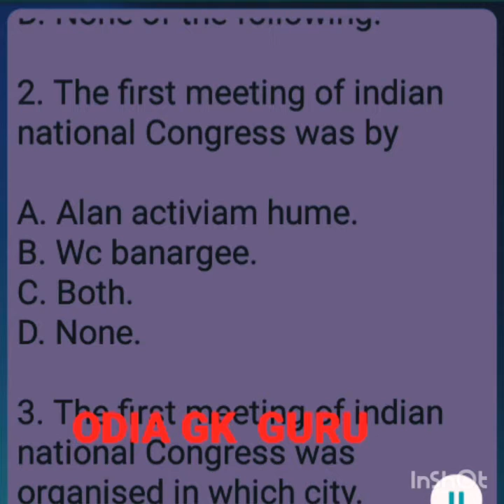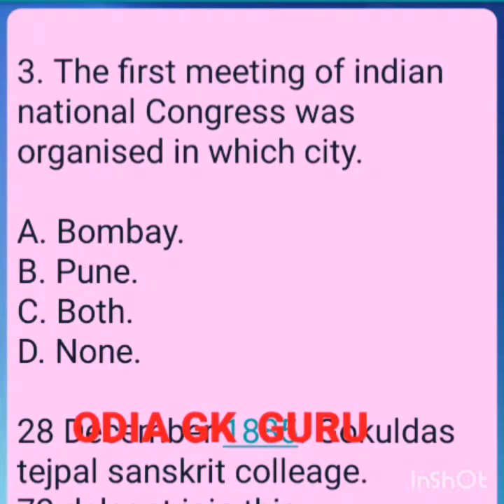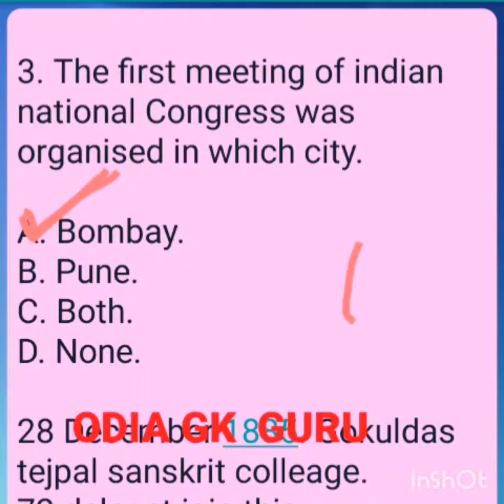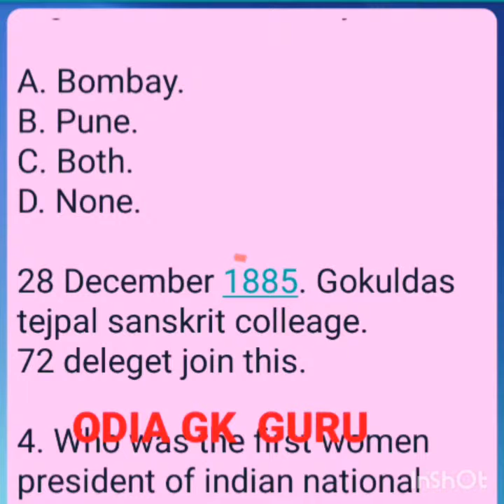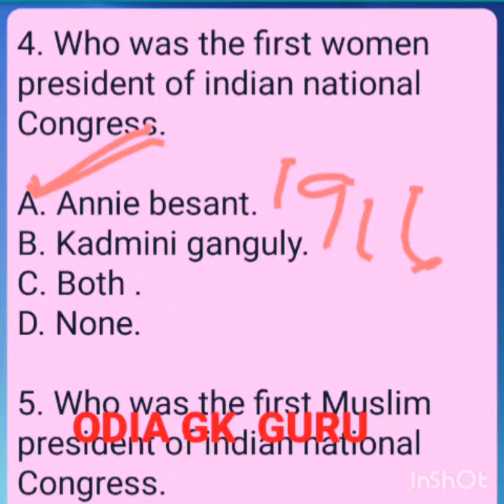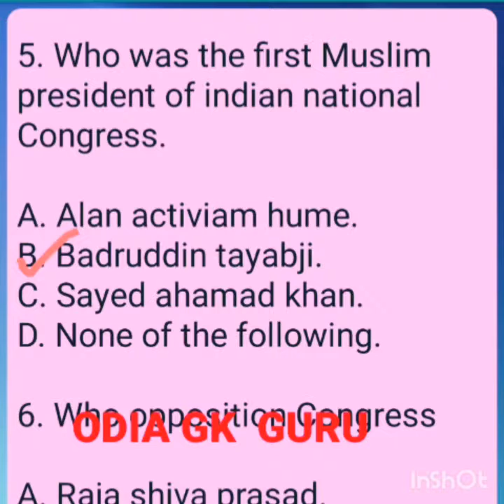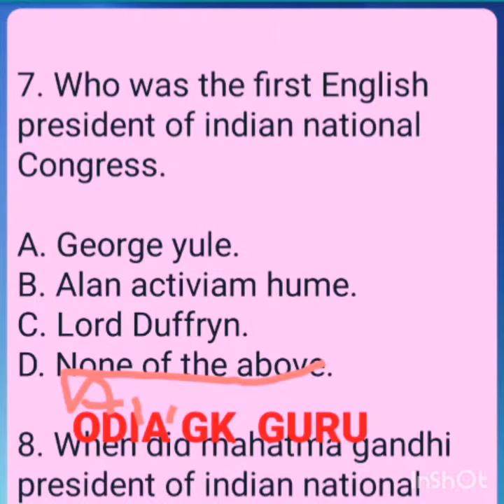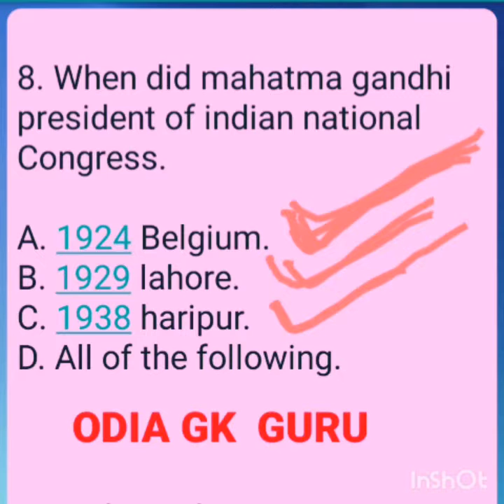INDIAN NATIONAL CONGRESS PART 1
For all exams SSC railway osssc and ct bed